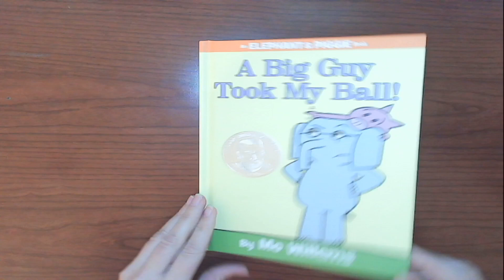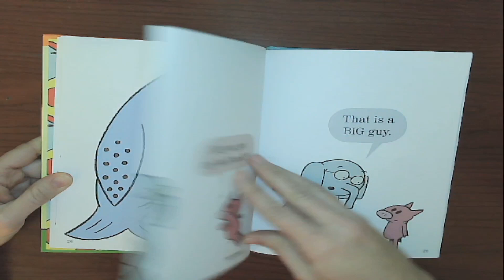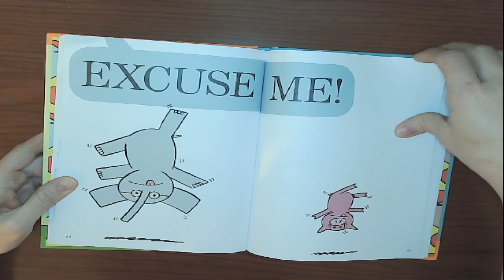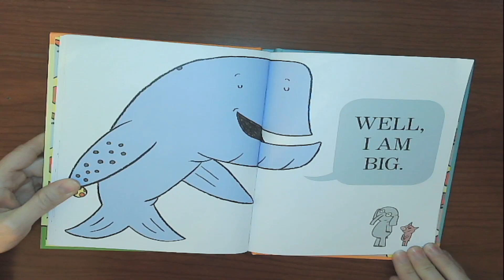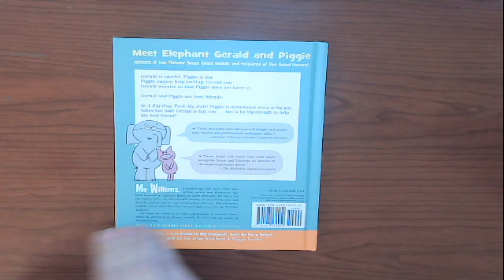A Big Guy Took My Ball! - Read Aloud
A Big Guy Took My Ball! by Mo Williams